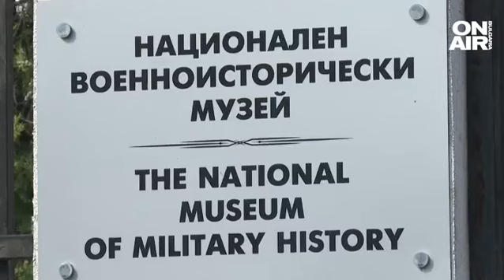Да се докоснем до Независимостта: Националният военноисторически музей с безплатен тур за празника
Националният военноисторически музей организира безплатен тур, посветен на годишнината от обявяването на Независимостта на България. Посетителите имаха възможността да се върнат назад във времето и да се запознаят с предмети и истории, свързани със събитията от 22 септември 1908 година.